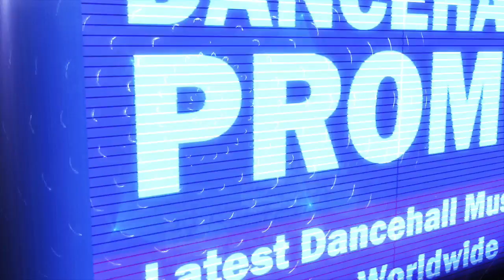Jahvillani - Praises - December 2017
Produced by Hemton Music.